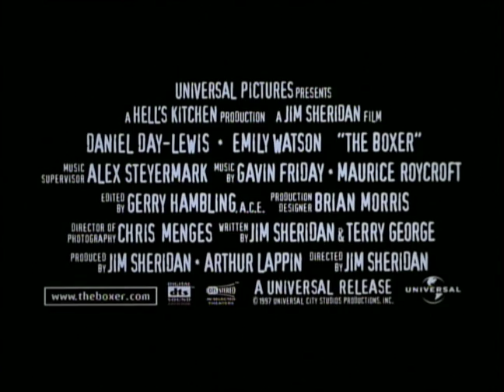The Boxer - Trailer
When ex-boxer Danny Flynn (Daniel Day-Lewis) returns to his Belfast neighborhood, he's swept into emotional and political turmoil after he reunites with his former love (Emily Watson).